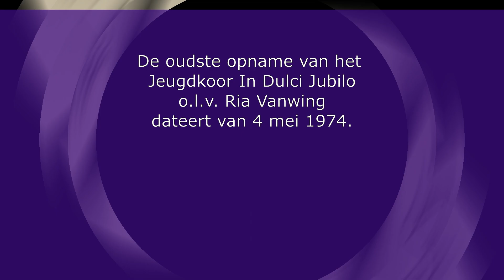Oudste opname Jeugdkoor In Dulci Jubilo mei 1974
Dit is mijn oudste klankopname van het Jeugdkoor In Dulci Jubilo o.l.v. Ria Vanwing.  Ze dateert van mei 1974.
00:00 Intro
00:16 'k Heb mij een wilgenfluitje gesneden
01:52 Als de lente komt
04:04 Rundadinella
04:47 Het orkest
07:44 'k Zag twee vlooien